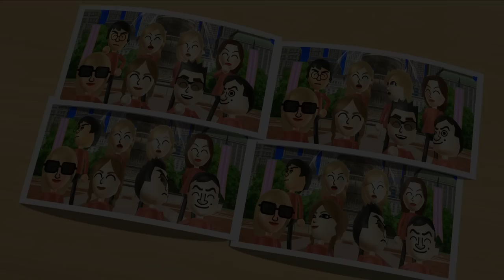Wii Party Series - All Brainy Minigames With Luigi (Master Difficulty)